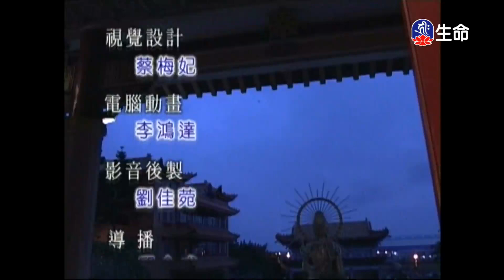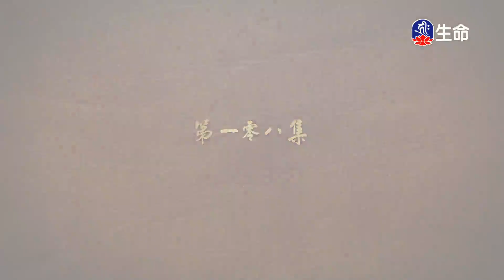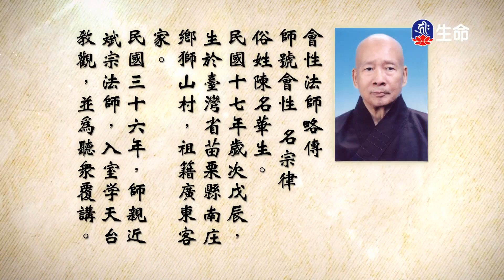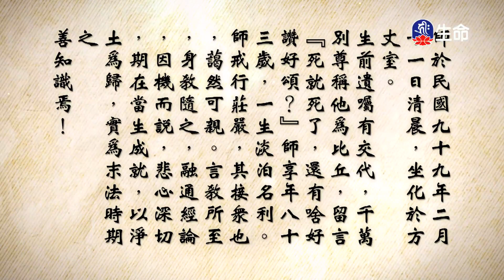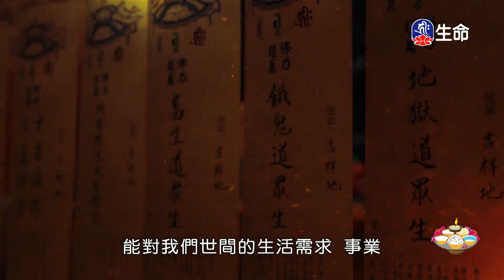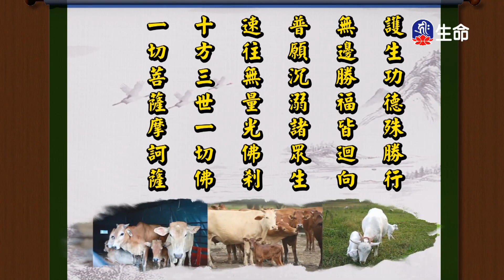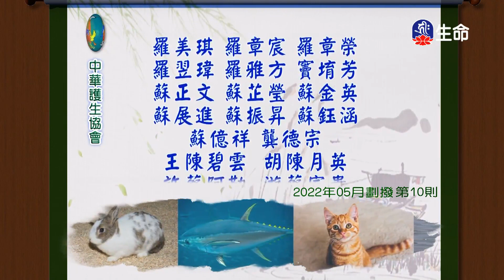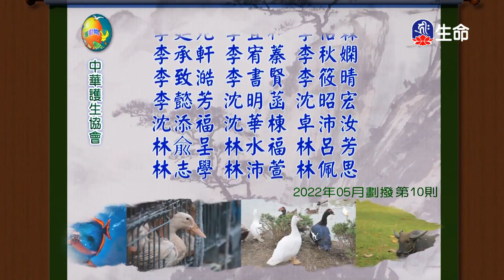妙法蓮華經(108)_長老法語_(lifetv_20230207_06:00)